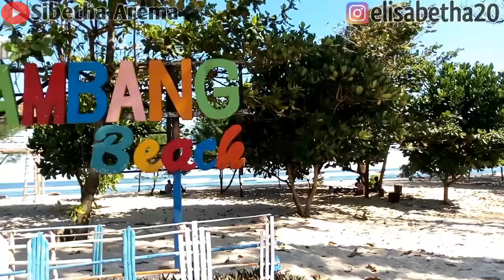Keadaan terkini Pantai Balekambang || Wisata Malang yang Recommended Banget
Pantai Balekambang adalah sebuah pantai di pesisir selatan yang terletak di tepi Samudera Indonesia secara administratif masuk wilayah Dusun Sumber Jambe, Desa Srigonco, Kecamatan Bantur, Kabupaten Malang, Jawa Timur dan merupakan salah satu wisata andalan Kabupaten Malang sejak 1985 hingga kini.
Pantai Balekambang juga memiliki keistimewaan yang berbeda dari pantai lainnya.Secara topografi dan wujudnya, pantai ini seringkali disebut sebagai ‘Tanah Lot’nya Jawa Timur.Tanah Lot merupakan obyek wisata pantai ternama di Bali dengan ciri khas bebatuan dan Pura yang ada di atas pulau karang.
Kuy buruan atur jadwal bersama teman teman mu dijamin pasti seru dan menyenangkan.